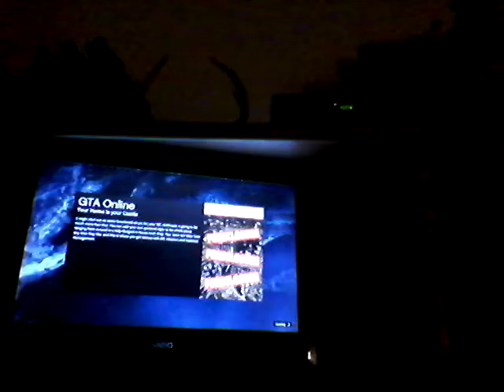"Back in Business" (GTA V Online Stunt Races)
Finally did and won yet another stunt races.